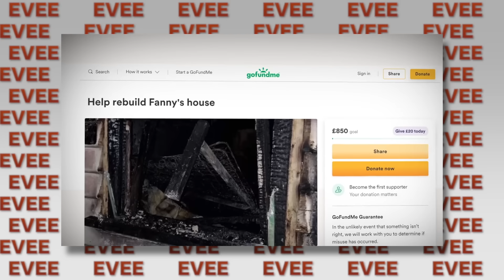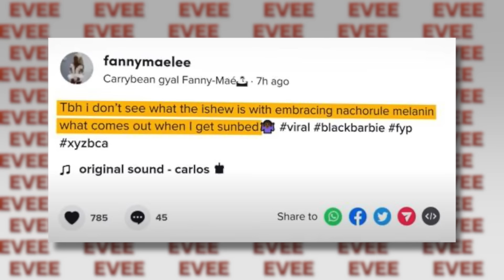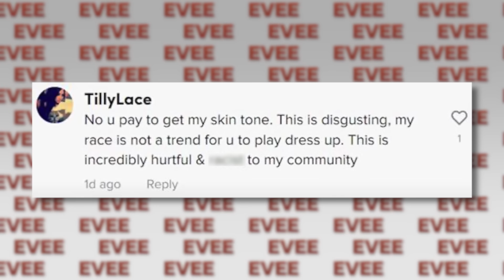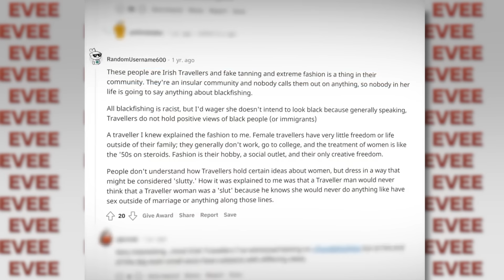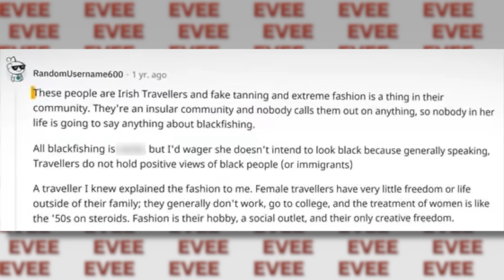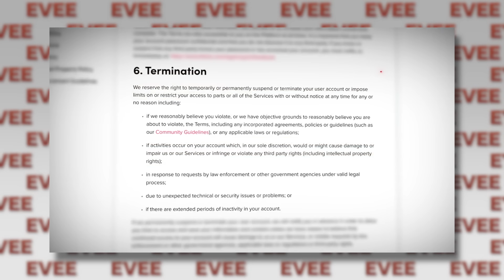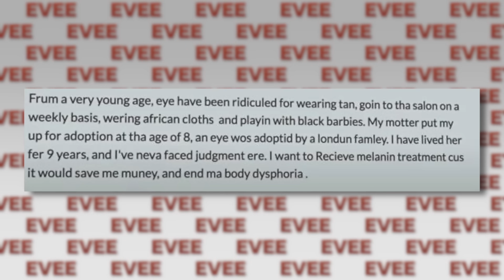FALSA TIKTOKER NEGRA É EXPOSTA E PERDE TUDO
Vou contar o caso extremamente bizarro que esta rolando com youtuber e tiktoker Fanny Mae Lee que fingia ser negra para ganhar seguidores (e irritou a comunidade negra). Assim como a dona do molho trend pinksauce, addisonrae da hypehouse, charlidamelio, BryceHall alem do mukbang do NikocadoAvocado, nikitadragun , TrishaPaytas e EugeniaCooney acabou marcando sua vida com algumas questões. A internet já caiu em cima da influenciadora, assim como fizeram com OliLondon que casou com o papelão do Jimin do BTS. (Sem contar os escandalos da HypeHouse).

Já trouxe o caso do stalker que conseguiu ser mais odiado que LovelyPeaches no caso com CharliDAmelio e que a SssniperWolf que trouxe no último vídeo. A história parece da série You da Netflix. Criticado no Instagram e Twitter, assim como BelleDelphine e #.AudreyKitching Já trouxe o caso de DixieDAmelio, BellaPoarch, JamesCharles que outros casos vocês querem?